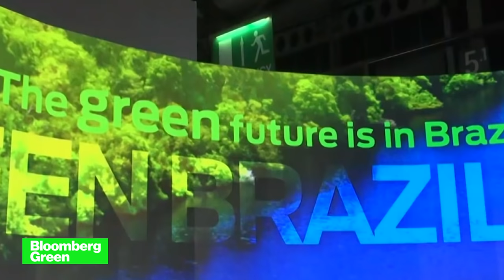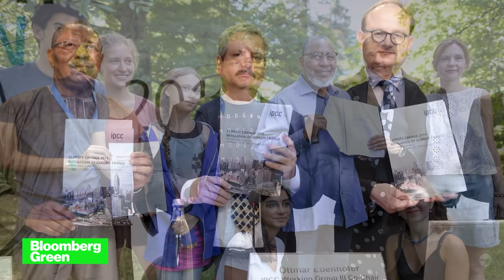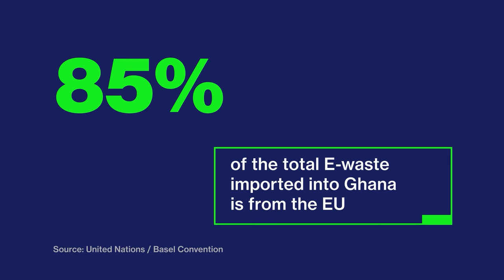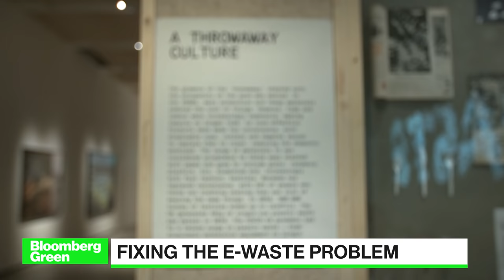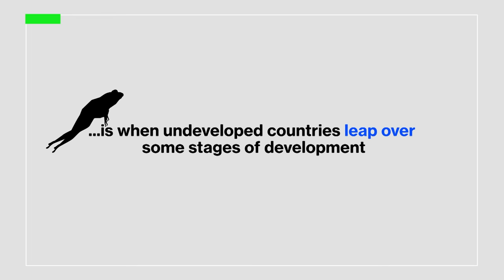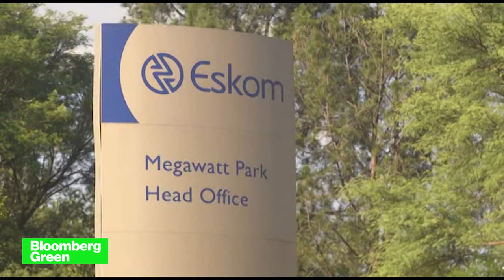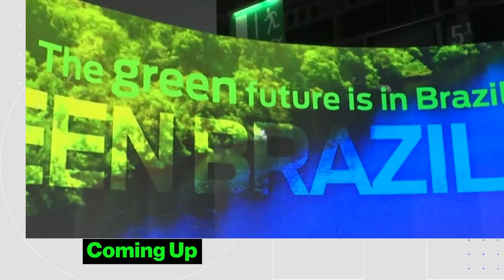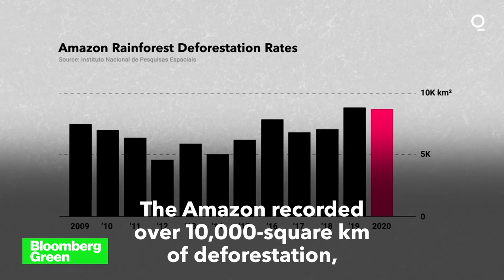How Climate Change Drives Inequality: Bloomberg Green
The US and Europe have the race towards net zero at the top of their agendas. But developing nations lag behind. This week we look into how climate change feeds into inequality. First, we speak to Youna Sokona, Vice Chair of the IPCC, who tells us why there's a glaring data gap in the UN's landmark climate publication. Ghanaian artist Ibrahim Mahama explains the impact of Europe and America's electric waste on West Africa and how it inspires his art. And we assess Brazil's green promises: can South America's biggest polluter really hit net zero by 2050?